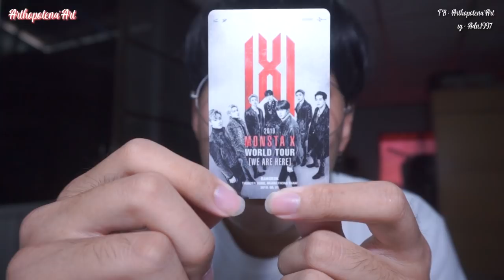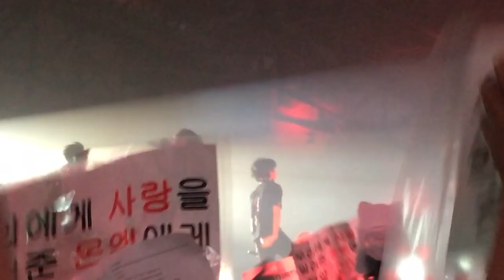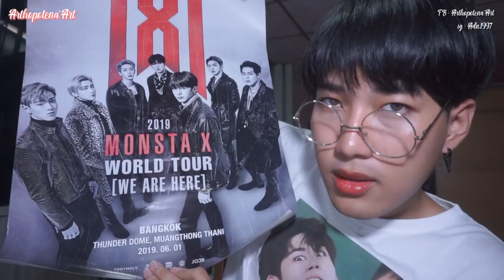Vlog MonstaXWeAreHereInBKK ดีม๊ากกไม่พูดเยอะเสียงไม่มี | Arthopotena'Art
ปราบปลื้มสุด ๆ หล่อมากทุกคน แฟนเซอวิชดีทุกคน